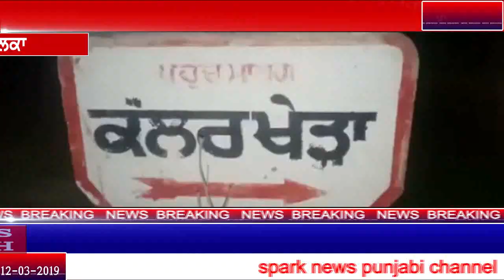fazilka.de ik pind ch bumb diggan naal dehshiyat da mahol